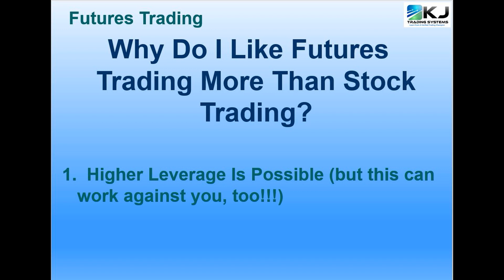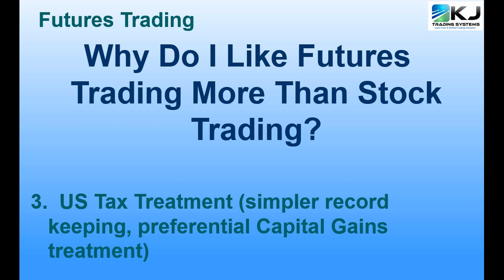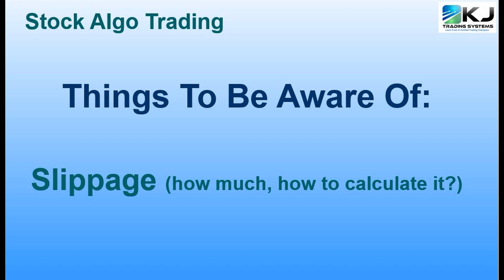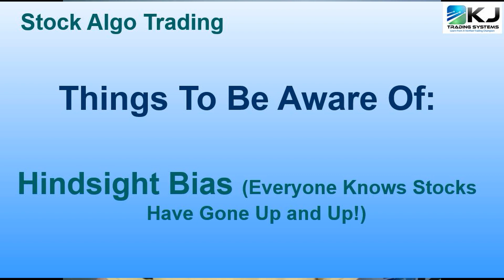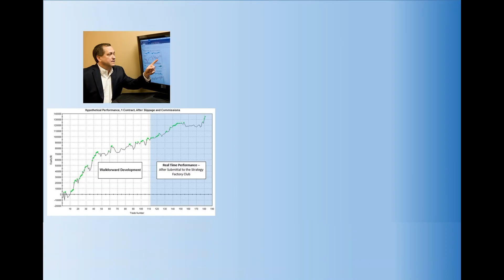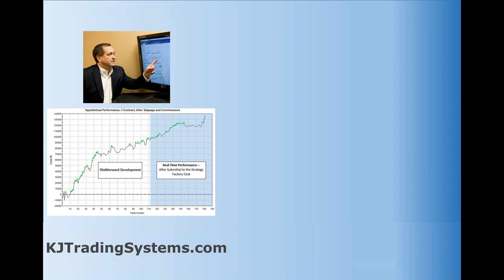Algo Trading With Stocks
Can you algo trade with stocks?

Grab a free mini S&P algo strategy and other helpful trading info

If you have never developed and tested algo trading strategies with stocks, watch this video.  I give you some important points to think about!